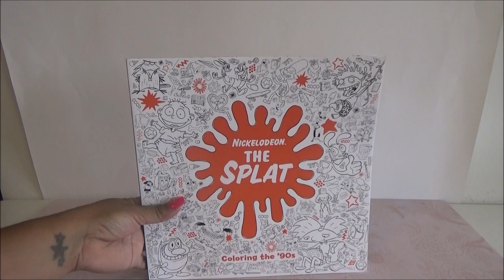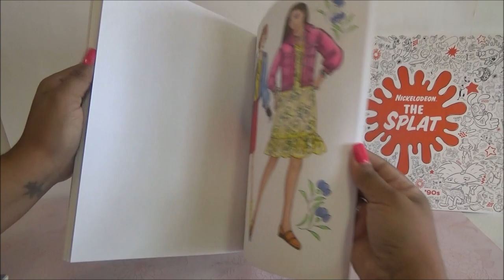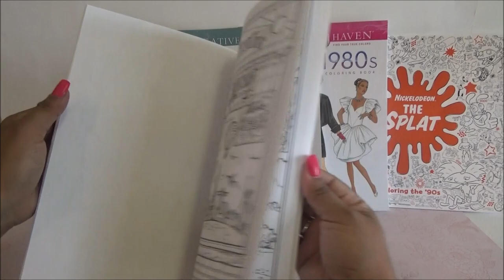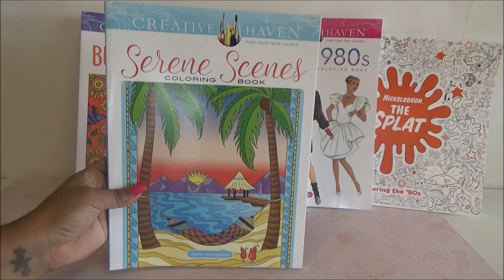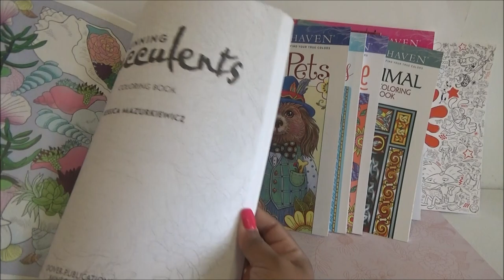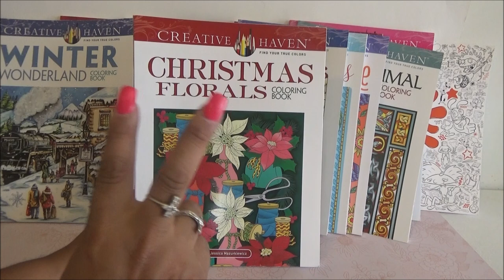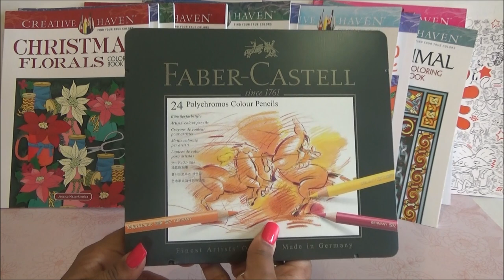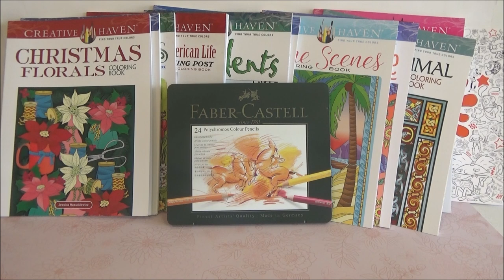Haul de Arte: Libros y Fabre Castell